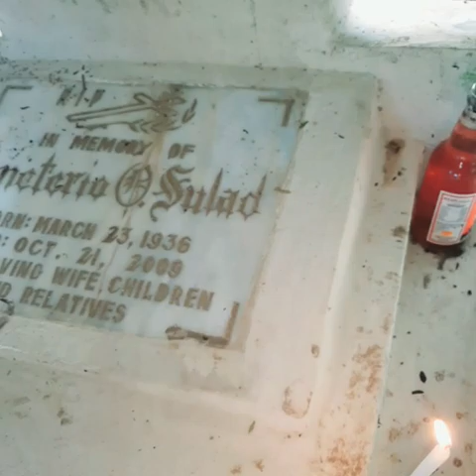me@mama,going cemetery,look the view,